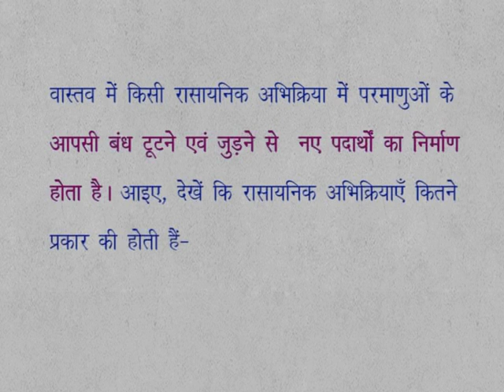CLASS 9th SCIENCE | CHAPTER 10 | CHEMICAL REACTION AND EQUATIONS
CLASS 9th SCIENCE | CHAPTER 10 | CHEMICAL REACTION AND EQUATIONS | 10. 4 |